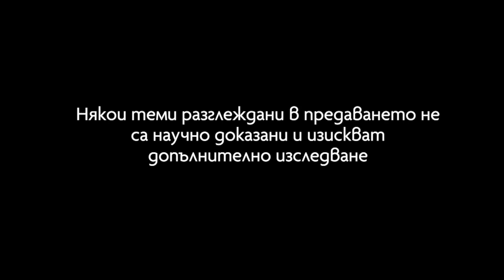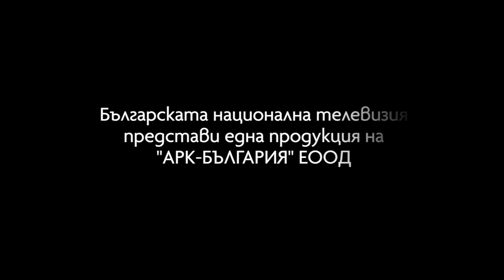Метафората "Титаник" | Димитър Недков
С участието на Димитър Недков, писател.
Екип: Продуцент и водещ Стойчо Керев, Режисьор Христо Христов, Отговорен оператор - Красимир Димитров Музика: Хай Саунд СтудиоВашата подкрепа за нас е спасителна.